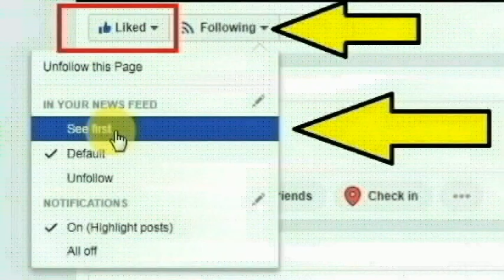புழல் புத்தாகரம், ரேவதி நகர், 1வது தெருவை சேர்ந்த சங்கீதா செய்ததை பாருங்க | Thoothupura